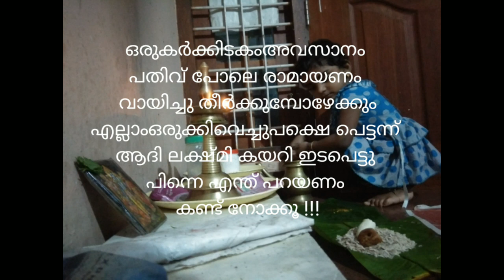ചെലപ്പോറെഡിഅല്ലആവുംആദിലക്ഷ്മി!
രാമായണപൂജ part1